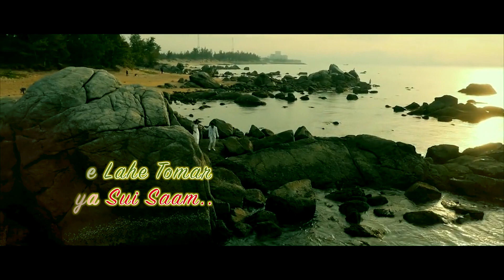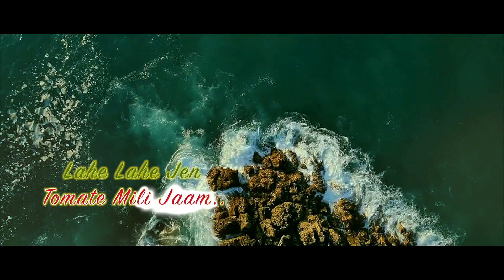Lahe Lahe | Assamese Song | Lyrical | Dhriti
Presenting the lyrical video of a latest Assamese song "Lahe Lahe"

Song : Lahe Lahe
Singer : Dhriti Borah
Composer : Nayan Mani Barman
Lyricist : Manjit Talukdar
© N'root Music

কবিতা এটি মিঠা কলিজাত লিখি দিয়া
এটি সুৰ এনে গোৱা বুকুতে বাজি ৰোৱা
ওঁঠতে হাহি দিয়া মৰমেৰে বুলাই হিয়া
শিহৰণ যেন শিৰে শিৰে হৈ ৰয়
সপোন মিলাবলে সপোন জুমি চোৱা
সপোন দুয়োৰে যেন সমীচীন হয়
লাহে লাহে মই এখনি নৈ হৈ
লাহে লাহে যেন তোমালে আ‍ছো বৈ
লাহে লাহে তোমাৰ হিয়া চুই চাম
লাহে লাহে মন উৰণীয়া হ'ল
লাহে লাহে ৰং বৰণীয়া হ'ল
লাহে লাহে যেন তোমাতে মিলি যাম..

গুণগুণোৱা গান এটি কানে কানে বাজি ৰয়
সেই তালতে ঢৌ তুলি যেন মনে মোৰো নাচি ৰয়
হৈ কুৰুৱা চুই চোৱানা হেপাঁহো কিযে কোমল
পাৰ ভা‌ঙিবলে নিদিবা মৰমৰে জীয়াধল
ক্ষণে ক্ষণে মই বিচাৰোঁ কাষত
দুচকু মেলিলে যেন দেখোঁ সমুখত